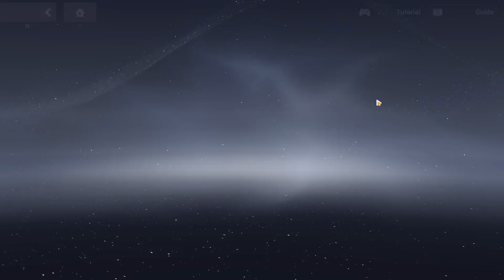[EX Abyss] LV HoTr (S2) GD vs Vill V - 495D 740 points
I didn't pull all of Griseo's gear yet and i don't really feel like learning a run so here is something pretty random that somehow worked out pretty well since this seems in line with other people's scores with this team.

Note that my Luna only has 3 lightning lines so the damage may be a bit lacking. I do 3 chainsaw slashes in part 1 before going for the finisher, maybe 2 could be enough with more damage (affixes or 4 stars ELF).

Skip the attack tap right at the end when you have to destroy Vill-V's shield, afaik that doesn't inflict bleed, so as soon as the bar is full start pressing weapon active.

If you have sp problems (S0 truth?) you can just add a combo attack in part 1 before ulting.

I tried playing full screen so that i can record and upload at a higher resolution. 720 was more than enough... on my pc. While the video came out perfectly fine, when uploading it on youtube it became terribly blurred. Urgh. Let's see if it is better now.

Edit: lol, slightly better maybe but still terribly blurred because i forgot to change the kbps on the editor... so this time it was blurred even on my pc.